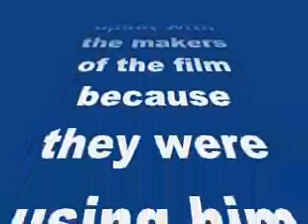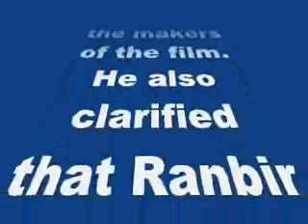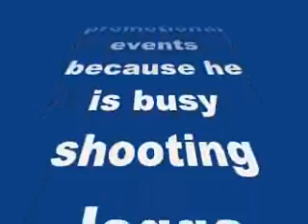Arjun Rampal comes in defence of Ranbir Kapoor; says he is very much part of Roy promotions!-review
Arjun Rampal comes in defence of Ranbir Kapoor; says he is very much part of Roy promotions!

Jacqueline Fernandez‘s upcoming film is on everybody’s mind these days…
Roy, starring Arjun Rampal, Ranbir Kapoor and Jacqueline Fernandez, is being promoted at every possible outing these days. However, there was news that Ranbir was upset with the makers of the film because they were using him for promotionals and not Arjun, who is the lead actor of the film. There was, although, no confirmation of the same from Ranbir himself, but when asked about the same Arjun did open up about the same.
Arjun spoke in defence of Ranbir and said that he is very much a part of the Roy promotions and there were no issues between Ranbir and the makers of the film. He also clarified that Ranbir is not seen at promotional events because he is busy shooting Jagga Jasoos. He also assured that Ranbir would be joining the promotional activities very soon once he is back in country after the shooting schedule of Jagga Jasoos. Arjun also clarified the airs about Ranbirs cameo in the film and stated that Ranbir has a full fledged role in the film and it’s not an extended cameo.
For all fans of Roy, this marks a sign of respite as everyone was worried as to why there was such animosity between the Besharam actor and the others involved with Roy. Now that all is cleared we hope to see Ranbir at some of the promotional events asap. Hai na peeps?